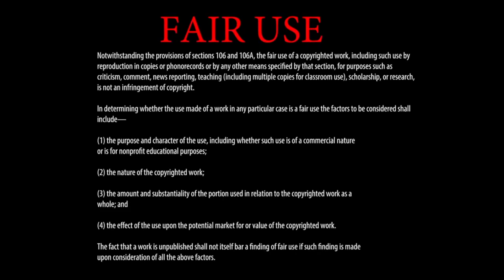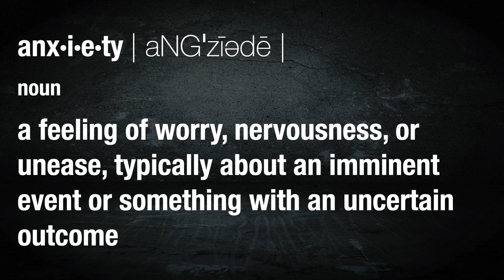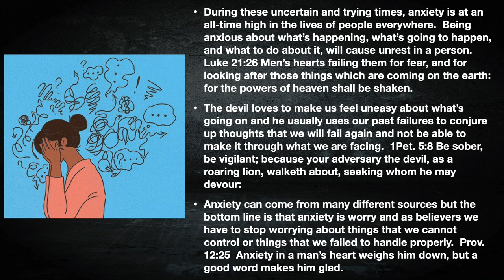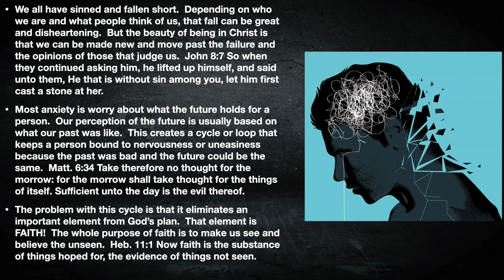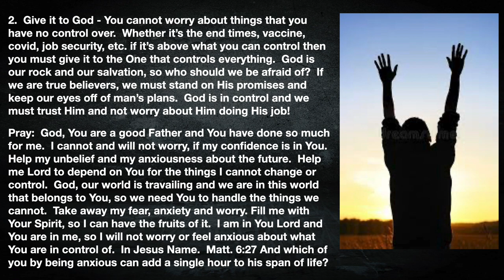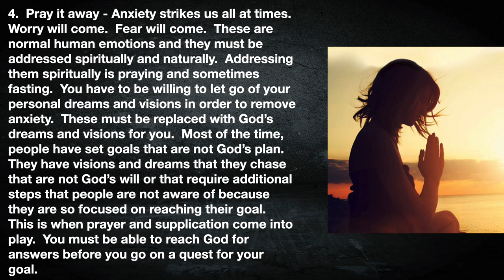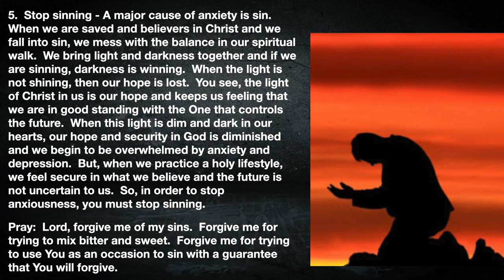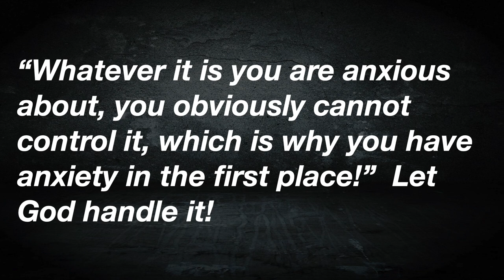Overcome 2021 Pt 6 Overcoming Anxiety - A Message By: G. Craige Lewis of EX Ministries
So many believers are suffering from the oppressive spirit pf anxiety.  This spirit comes to cause depression, unrest, and even physical discomfort.  In this message, Pastor Lewis teaches how this spirit operates and gives powerful prayers at the end to combat it.